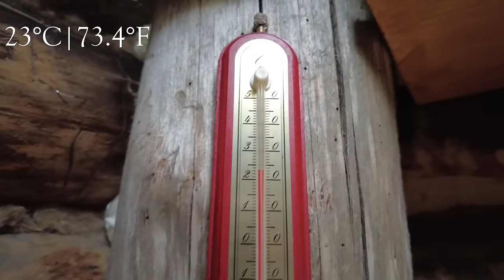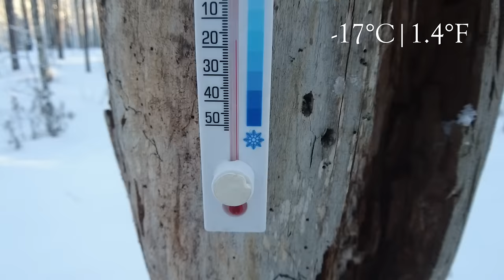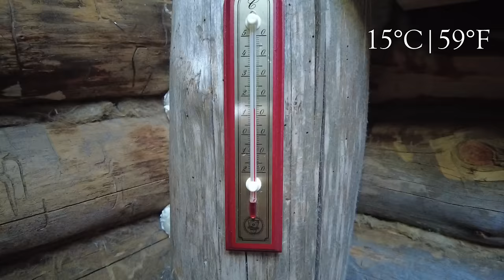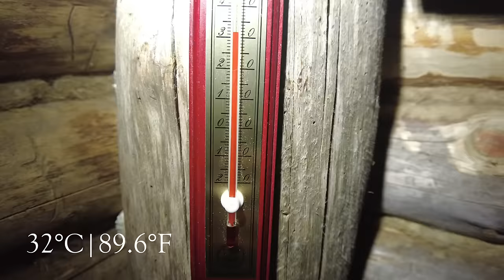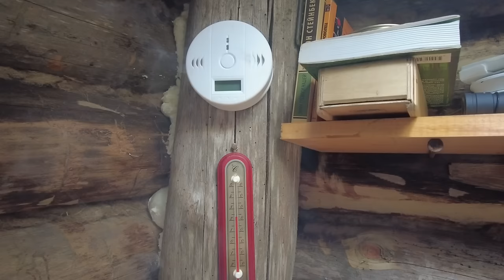Unbelievable Winter Getaway: Surviving 4 Months in my Secret Underground House!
Hi! I had an old dream: to spend the winter getaways in the woods! This year I built a dugout in the woods! 4 winter months I survived in my underground house! A short video about how it was!